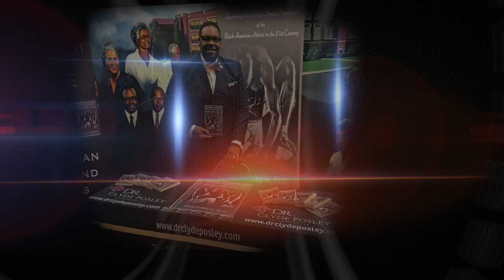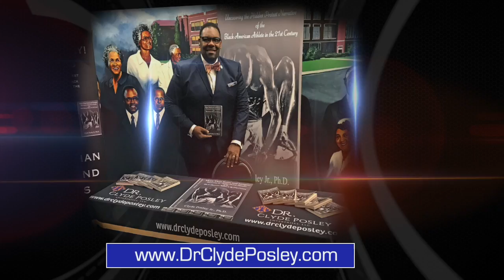Moves That Matter with Dr. Clyde Posley #154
Part Two, "Christ in a Crisis"